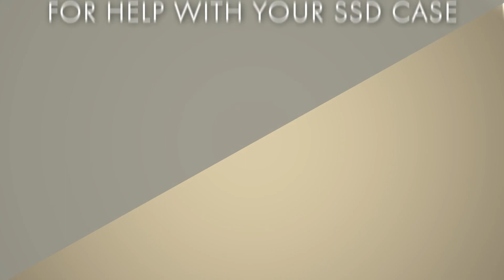SSD/SSI Levels of Appeals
How many opportunities do you have to fight your denial for SSD/SSI Benefits? Learn more about appealing your SSD/SSI denial and the different levels of the appeals along with information about the process for appealing your denied SSD case.